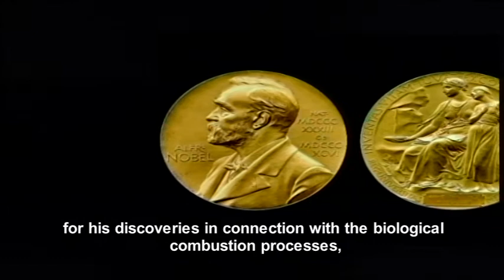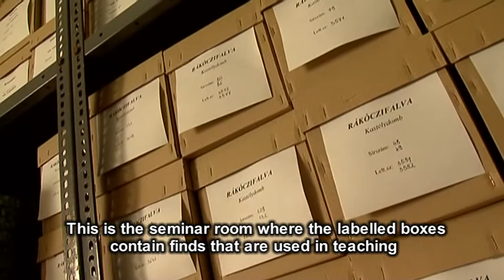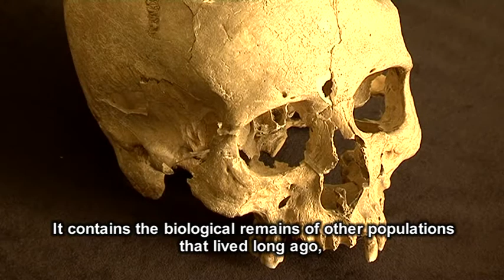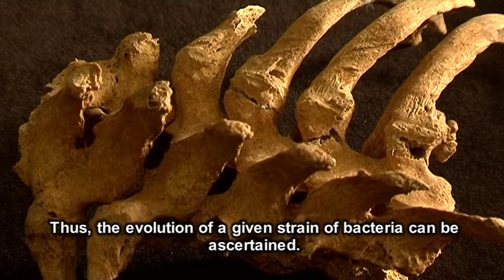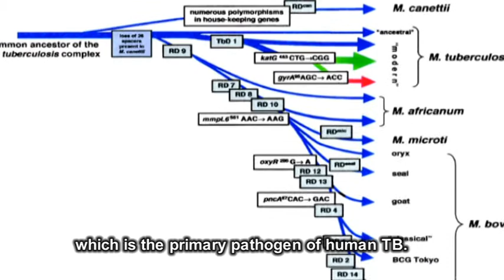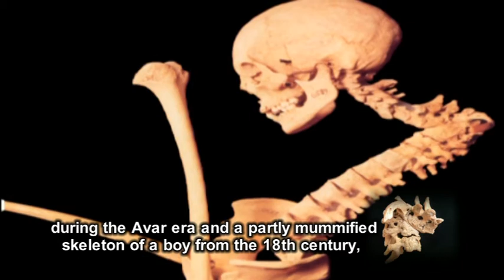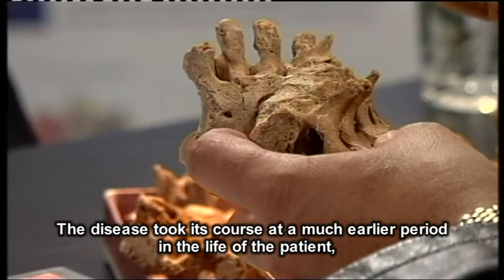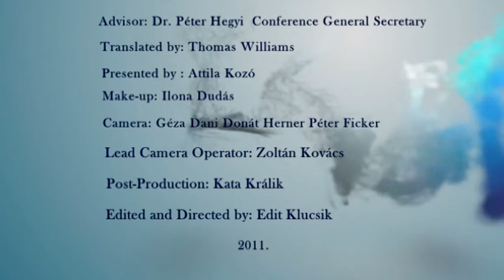Tuberculosis Evolution: "ICEPT-2", Past & Present of Tuberculosis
A multidisciplinary overview on the origin and evolution of TB